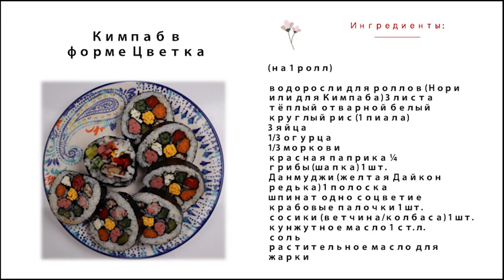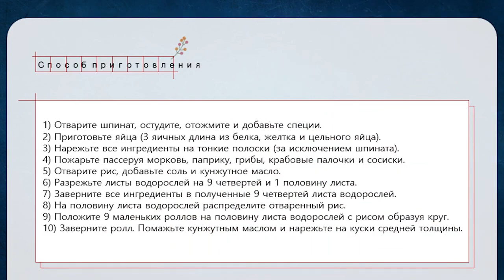Корейские Роллы Кимбап в Форме Цветка Рецепт для Ланчбоксов, Завтраков, Пикников и Перекусов 꽃김밥 만들기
🌸Такой ролл мы с вами еще не закручивали и так сильно еще не заморачивались^^ Готовим Роллы Кимбап в Форме Цветка🌸

🌸Кимпаб в форме Цветка (꽃김밥/Flower Gimbap)
🥢Ингредиенты:
(на 1 ролл)
водоросли для роллов (Нори или для Кимпаба) 3 листа
тёплый отварной белый круглый рис (1 пиала)
3 яйца
1/3 огурца
1/3 моркови
красная паприка ¼
грибы (шапка) 1 шт.
Данмуджи (желтая Дайкон редька) 1 полоска
шпинат одно соцветие
крабовые палочки 1 шт.
сосики (ветчина/колбаса) 1 шт.
кунжутное масло 1 ст.л.

🥢Способ приготовления:
1) Отварите шпинат, остудите, отожмите и добавьте специи.
2) Приготовьте яйца (3 яичных длина из белка, желтка и цельного яйца).
3) Нарежьте все ингредиенты на тонкие полоски (за исключением шпината).
4) Пожарьте пассеруя морковь, паприку, грибы, крабовые палочки и сосиски.
5) Отварите рис, добавьте соль и кунжутное масло.
6) Разрежьте листы водорослей на 9 четвертей и 1 половину листа.
7) Заверните все ингредиенты в полученные 9 четвертей листа водорослей.
8) На половину листа водорослей распределите отваренный рис.
9) Положите 9 маленьких роллов на половину листа водорослей с рисом образуя круг.
10) Заверните ролл. Помажьте кунжутным маслом и нарежьте на куски средней толщины.